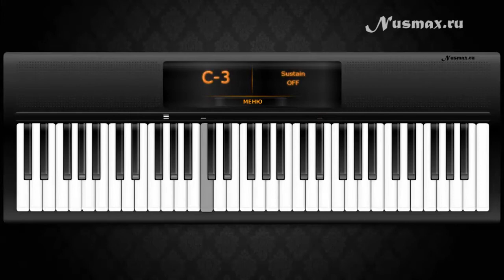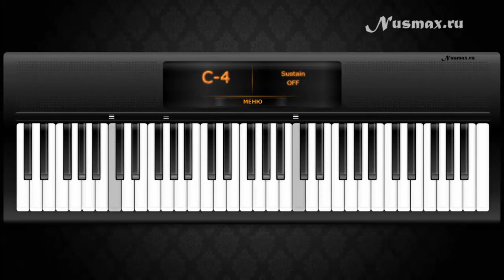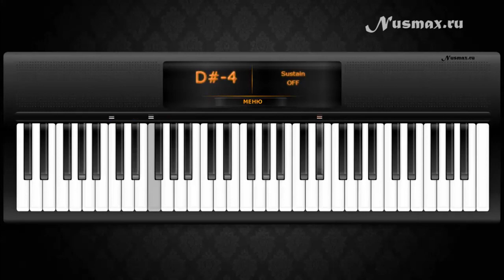Howard Shore - Jacob`s Theme (OST Twilight) [Virtual Piano Tutorial] (+Sheets)